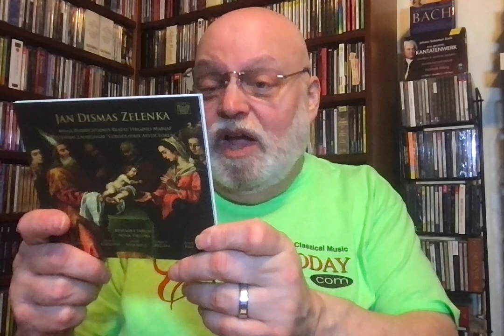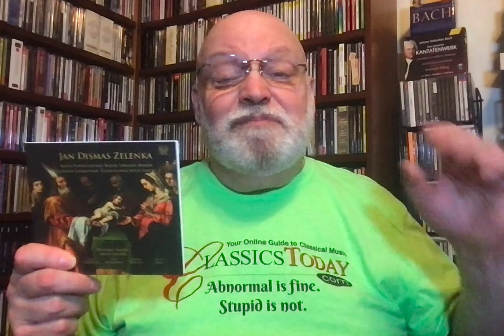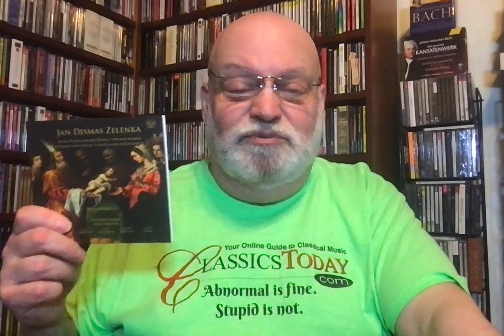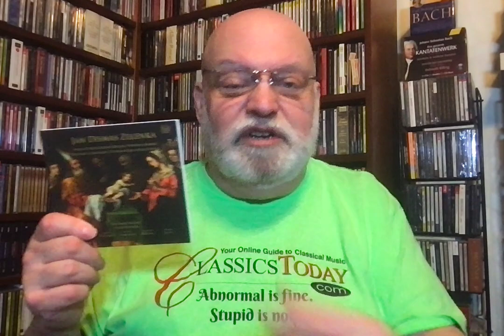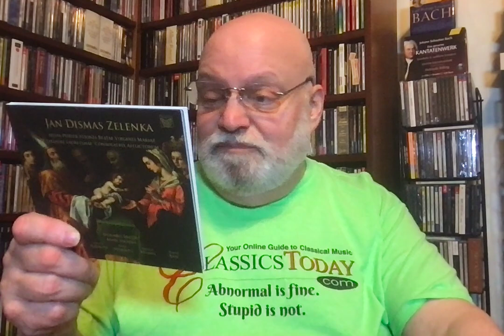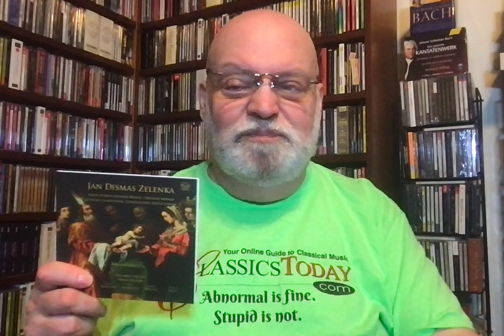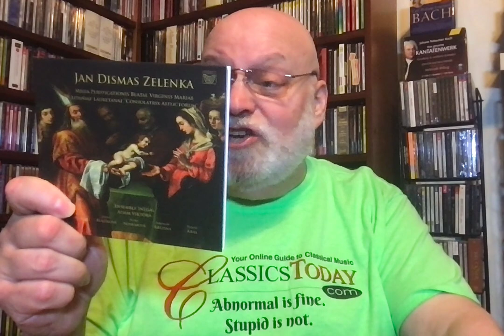Review: Amazing Zelenka Missa Purificationis (and Other Goodies)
Zelenka: Missa Purificationis Beatae Virginis Mariae; Litaniae Lauretanae "Consolatrix afflictorum". Ensemble Inégal, Adam Viktora (cond.) Nibiru